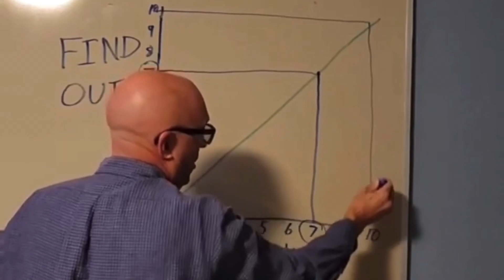Scotland Stone lifting ft. Eddie Williams